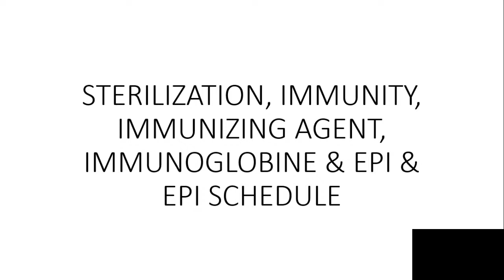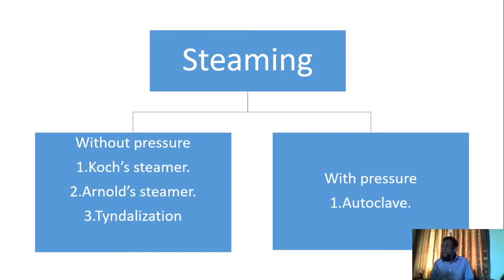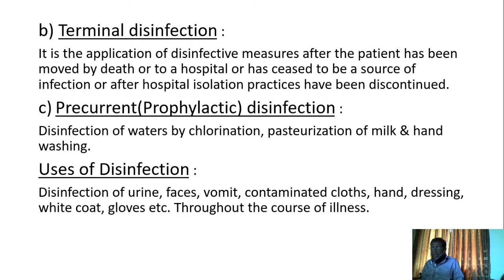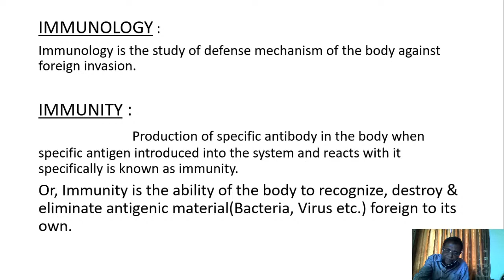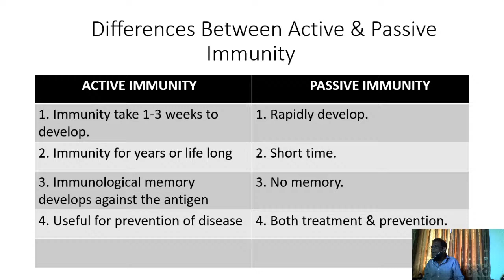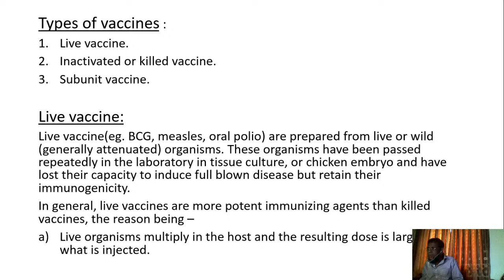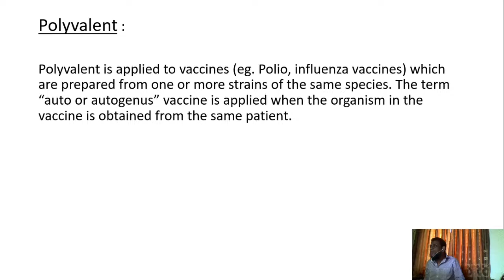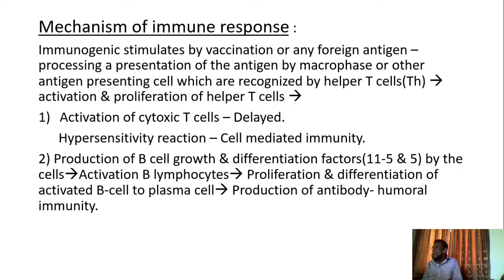Community medicine lecture 16/6/2020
Community medicine lecture for PAHMC students Lecture starts from 8:15 in the video